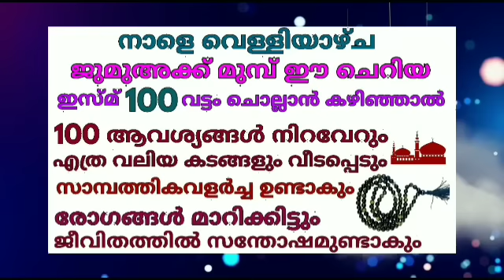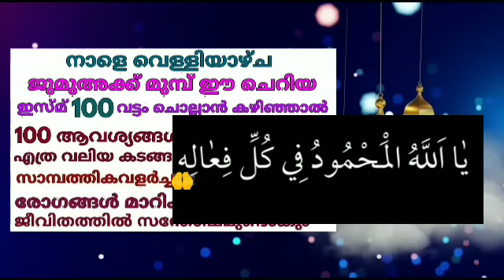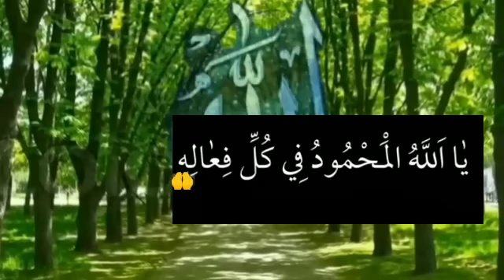വെള്ളിയാഴ്ച ജുമുഅക്ക് മുമ്പായി ഈ ചെറിയ ഇസ്മ്‌ 100 വട്ടം ചൊല്ലാൻ കഴിഞ്ഞാൽ നീരക്ഷപ്പെട്ടു